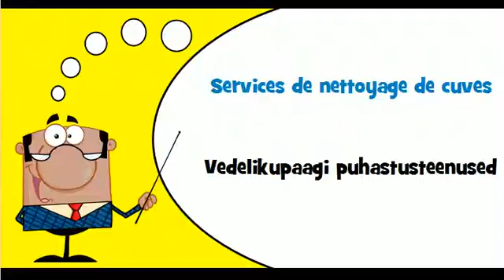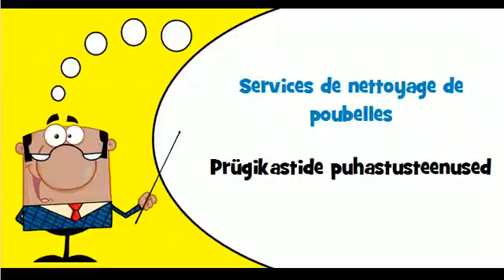Õpi prantsuse # Teema # Puhastusteenused